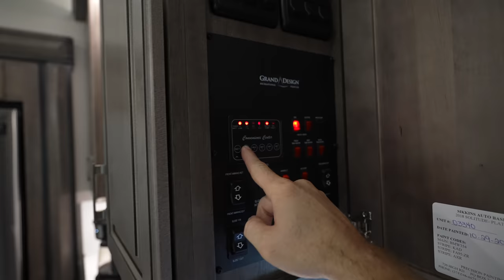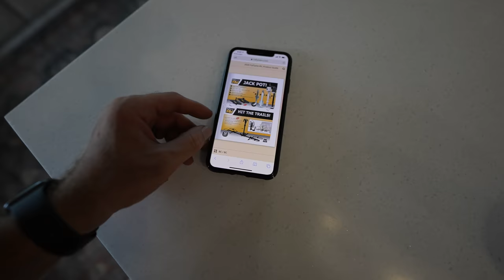Small RV TRAVEL DAY MISTAKES Can Cause PERMANENT DAMAGE to a Camper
It's a rough start for our first RV travel day in months. We say our goodbyes to family, pack up our fifth wheel to go to the Grand Design RV Rally, and have a pretty bumpy ride that isn't without incident.

✩ W Carl
✩ Sheila D
✩ Sean N
✩ Karen & Pete
✩ ScaventureRV
✩ John S
✩ Bill & Jennifer
✩ Jackie C
✩ Kobe B
✩ Wanda M
✩ Dan S
✩ Gigi G
✩ Don M
✩ Jamie S
✩ Dianne L
✩ Bill & Kelly
✩ Mandy B
✩ Smore Lyfe
✩ Linda R
✩ Bryan & Heidi L
✩ Jeffrey E
✩ Texas Family Camping
✩ Missy Y
✩ Matt & Lisa
✩ Don H
✩ Lise J
✩ David & Brenda
✩ Jim & Ellen M
✩ Clive G
✩ Chad S
✩ Gary L
✩ Mary Lou N
✩ Harold M
✩ Drew S
✩ Dennis & LaGenna B
✩ Jacque R
✩ Matt F
✩ Wil K
✩ Gregorio D
✩ Patrick G
✩ Jess & Trav
✩ Dean & Carly
✩ Brad O
✩ William & Jillian
✩ Lisa M
✩ Brandon M
✩ Jarrett A
✩ Scott G
✩ Angela D
✩ Becca B
✩ Gert & Anne
✩ Mike & Leanna
✩ Wally P
✩ Rick & Georgette
✩ Brian S
✩ Tony P
✩ Amber B
✩ Helen D
✩ Heather Y
✩ Tenya T
✩ Charlie
✩ Scott
✩ Doing It Together
✩ Kathy J
✩ P, B, & J
✩ Spencer W
✩ Elizabeth H
✩ Will K
✩ Kevin & Farrah
✩ Bertrelle P
✩ Melanie & Carroll
✩ Paige N
✩ Make Music, Make Happiness
✩ Harold M
✩ Lex S
✩ Joe & Jennifer
✩ Aadam S
✩ Rebecca C
✩ John & Melissa
✩ JR & Amy
✩ Matthew J
✩ Curt M
✩ Tom & Doty
✩ Stan R
✩ Dewayne & Kirsten
✩ Susan F
✩ Dale & Angela
✩ Billy W
✩ Tor H
✩ Ron M
✩ Family Adventures TV
✩ Ryan K
✩ Chelsea S
✩ Paul O
✩ Nolan & Bekah
✩ Georgeana T
✩ EveryDay Family Adventure
✩ John & Debbie
✩ Pamela D
✩ Erin J
✩ Migratory Moose
✩ Dean & Deb
✩ Gary & Diane
✩ Cale Y
✩ Scott B
✩ Brittany & Rick
✩ Miriam C